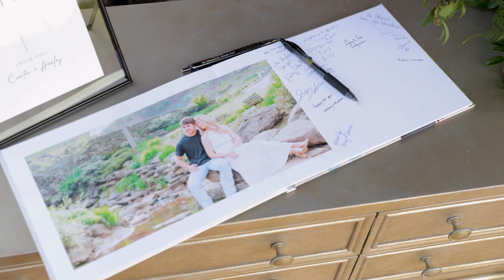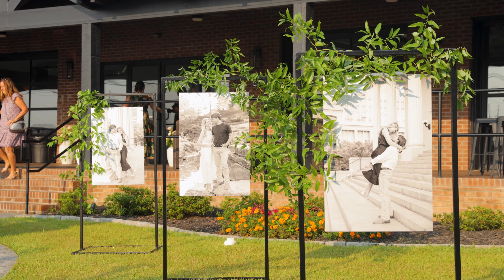Carter & Hailey | South Carolina Wedding Videographer | 3-5 Minute Highlight Film